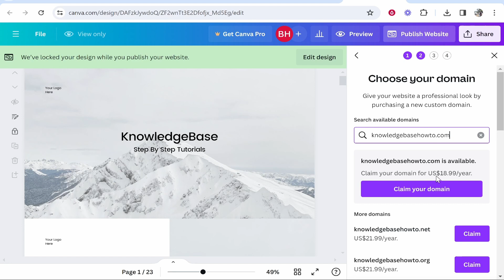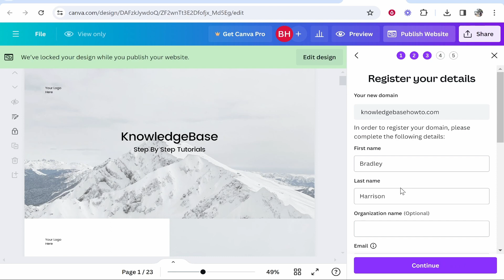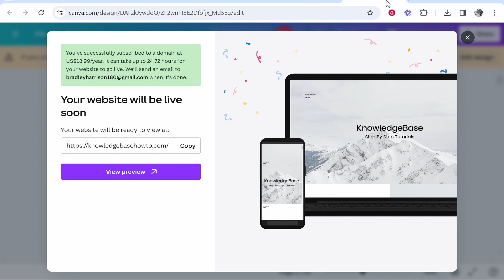How To Buy Domain in Canva (Step By Step)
In this video, I show you how to buy a domain name in Canva. This is a full step-by-step guide to buying a custom domain name for your Canva website. Follow along and register your own domain with Canva today.